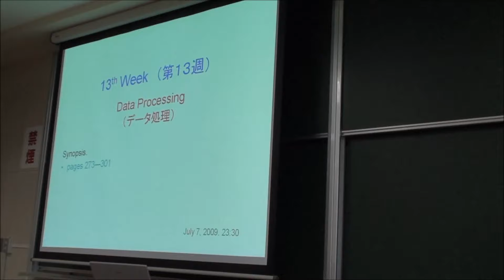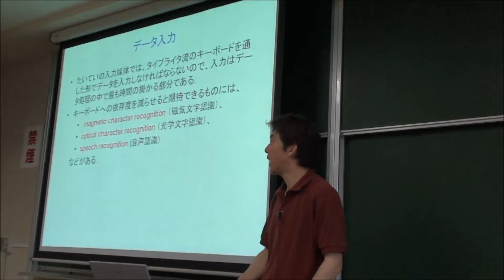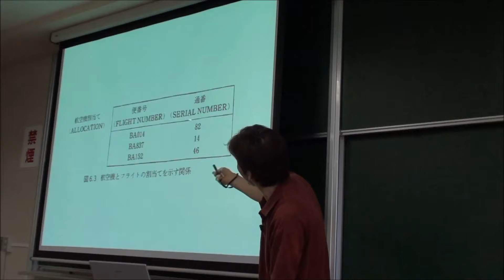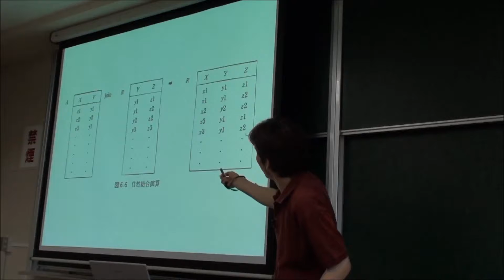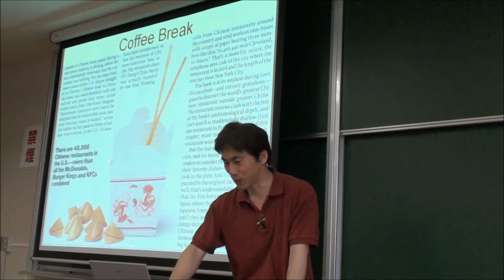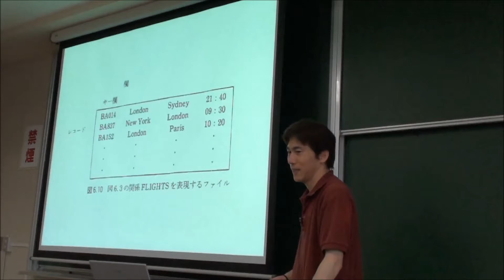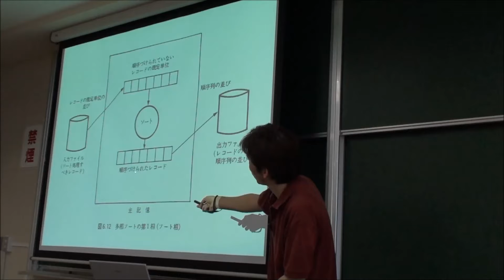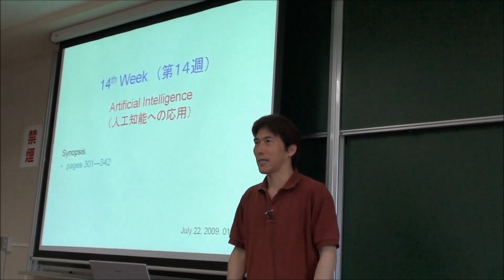情報工学の基礎 第１３週目 2010 Introduction to Information Engineering: Week 13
２０１０年に福井大学工学部で開講された「情報工学の基礎」（情報工学概論）に関しての学部１年生を対象とした授業の第１３週目の講義ビデオです。講師は Dr. Tomoyuki Yamakami です。講義は学部１年生に対して、情報工学の基礎概念を分かり易く丁寧に説明しています。情報系の学生でない一般の方にも教養としてご覧いただけます。

教科書はComputer Science: A Modern Introduction (second edition), Les Goldschlager and Andrew Lister. Prentice Hall, 1998. （日本語訳）　計算機科学入門　第二版. 武市・小川・角田（共著）、近代科学社、２０００年に基づいています。

今回の講義内容は「データ処理」です。